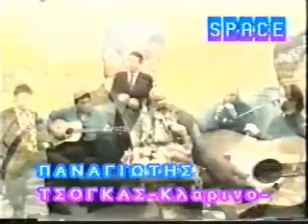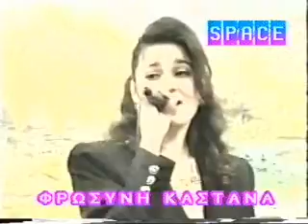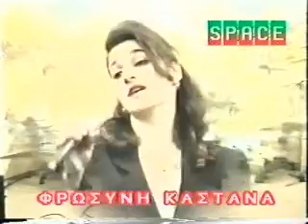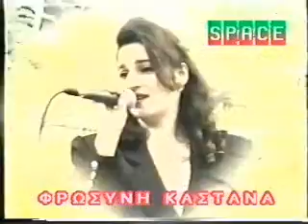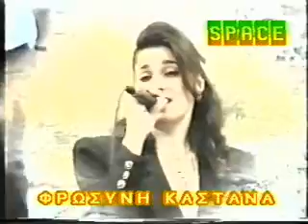ΔΗΜΟΤΙΚΗ ΚΟΜΠΑΝΙΑ Παπαγιάννης Πριλιγκος